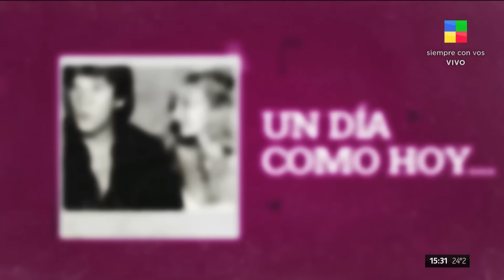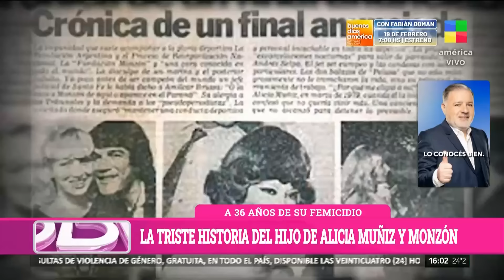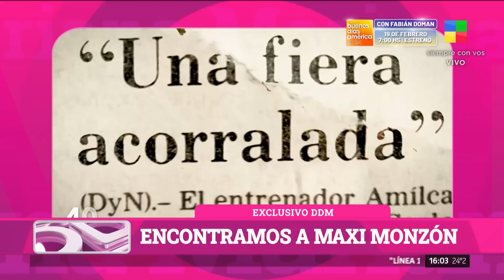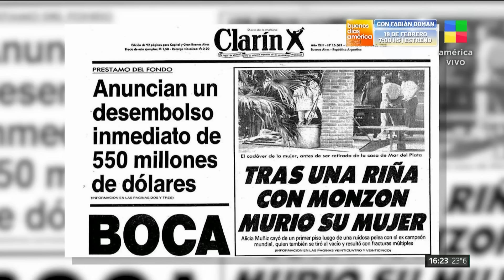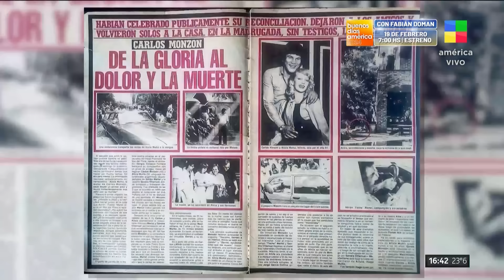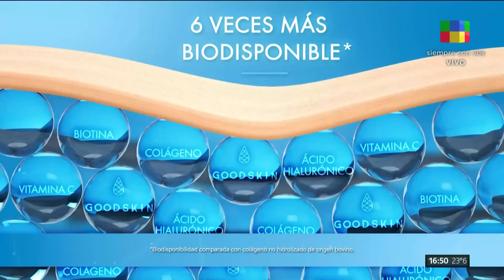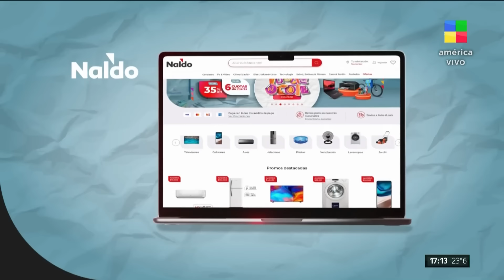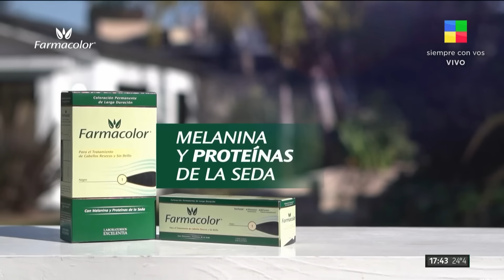Nazarena Vélez + El hijo de Carlos Monzón y Alicia Muñiz - DDM | Programa completo (14/02/24)